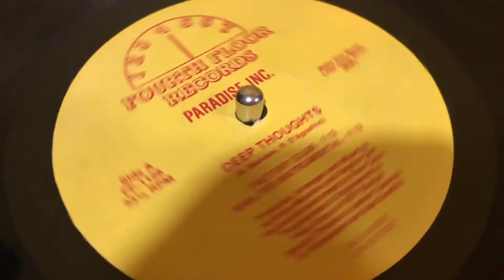Day 12 Lockdown | Paradise Inc Deep Thoughts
South Africa Lockdown Day 11
Support artist here (vinyl only release):